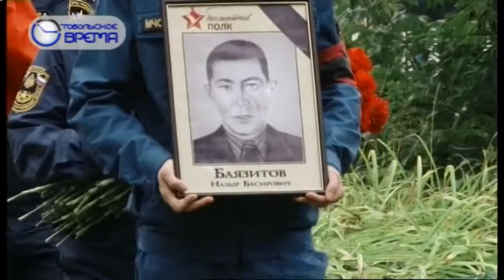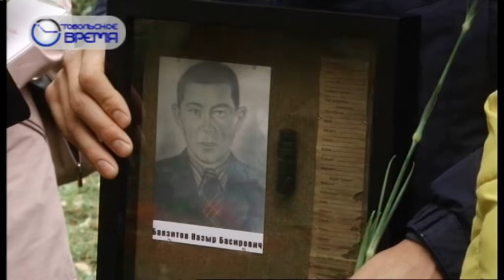День 19 09 2019